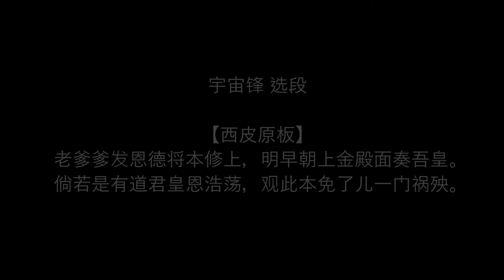宇宙锋 老爹爹发恩德将本修上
【西皮原板】
老爹爹发恩德将本修上，明早朝上金殿面奏吾皇。
倘若是有道君皇恩浩荡，观此本免了儿一门祸殃。